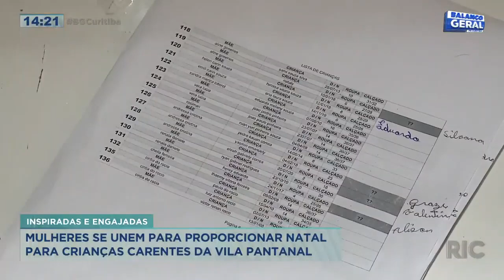Dona Ivonete dedica a vida para atender mulheres e crianças carentes da comunidade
A dona Ivonete dedica a vida para a comunidade da Vila Pantanal. De janeiro a dezembro ela pensa em projetos que trazem pra dentro da favela comida, material e uniforme escolar, dinheiro pra quem não tem nada. Confira todos os detalhes na reportagem!